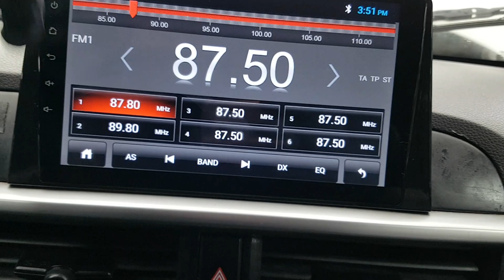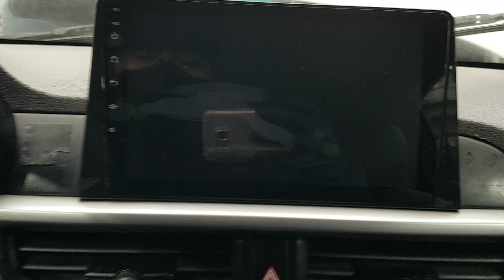KIA MORNING 2019 KT450622 | Vehículos Coreanos Sena Trading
KIA MORNING 2019  KT450622 for sale!